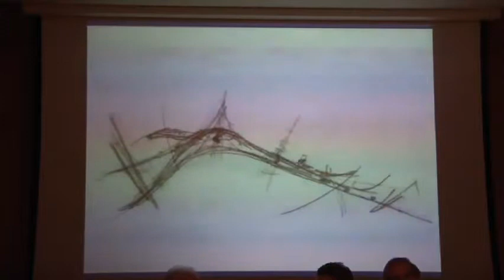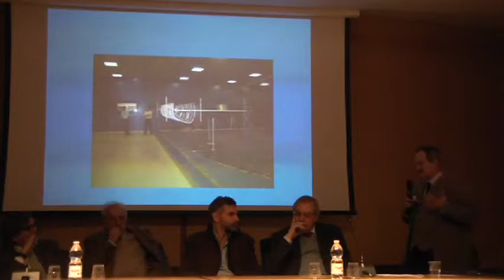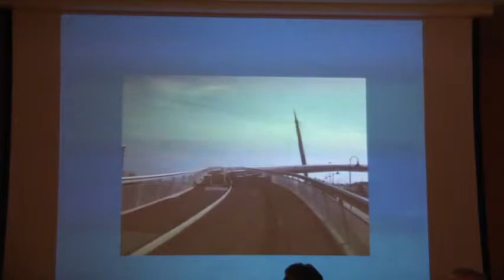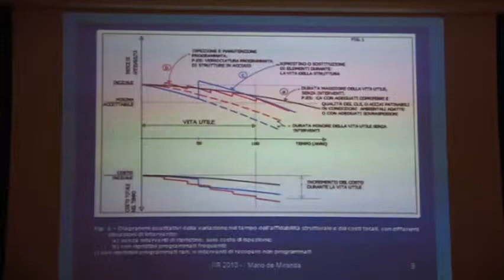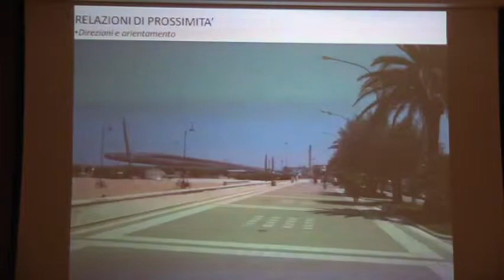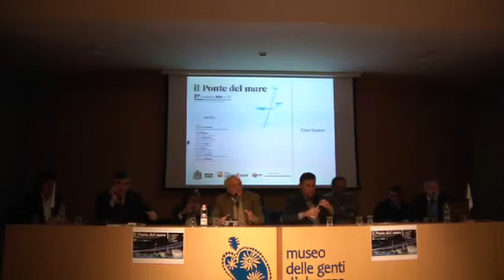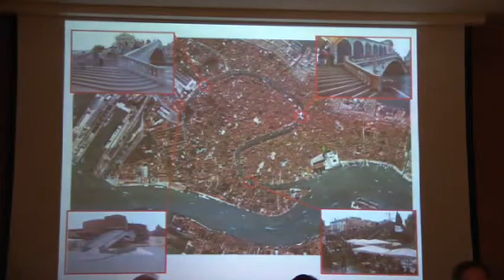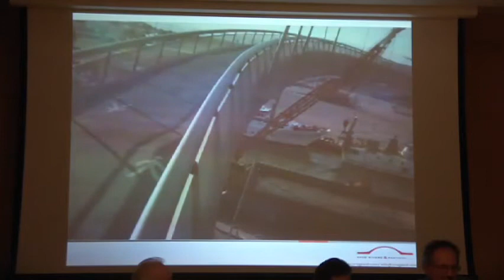1) Convegno "Il Ponte del Mare"